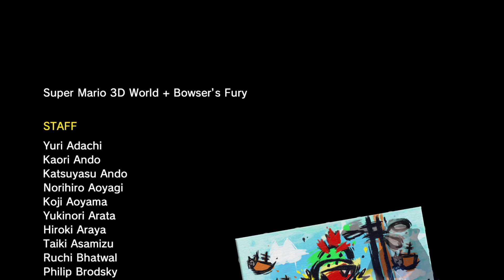Bowser’s Fury #02 [LIVE 05-05-21]